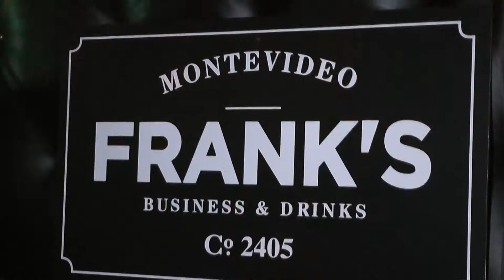FRANKS / TWISTER / FLAVIA PINTOS